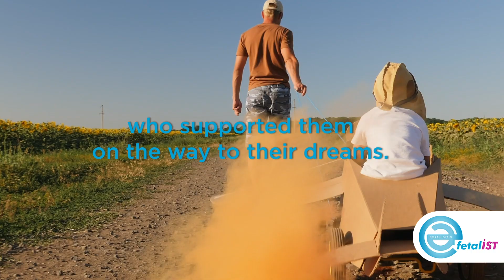Father's Day.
With our love to all fathers who supported them on the way to their dreams. Happy Father's Day.

Hayallerimize giden yolda bizlere destek olan tüm babalara sevgilerimizle.
Babalar gününüz kutlu olsun.